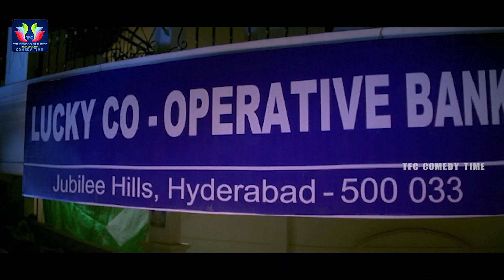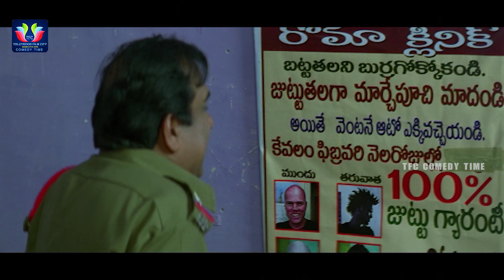Brahmanandam Catching Thief Funny Scenes || TFC Comedy Time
Brahmanandam Catching Thief Funny Scenes

Watch And Enjoy Brahmanandam Catching Thief Funny Scenes. Latest Telugu Movie Comedy Scenes.

ENTERTAINMENT

WEBSITES